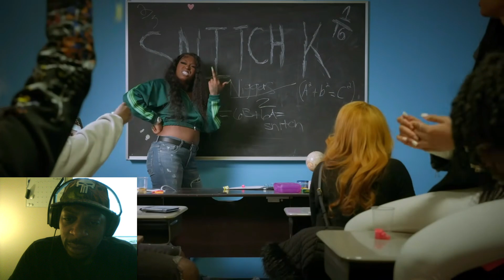Mello Buckzz - Snitch K